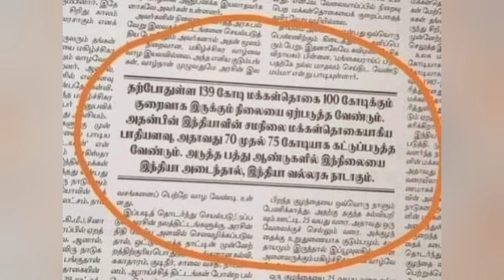இந்தியாவில் மீண்டும் லக்டவுண்...?